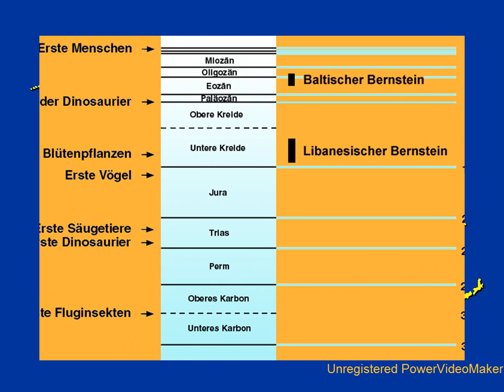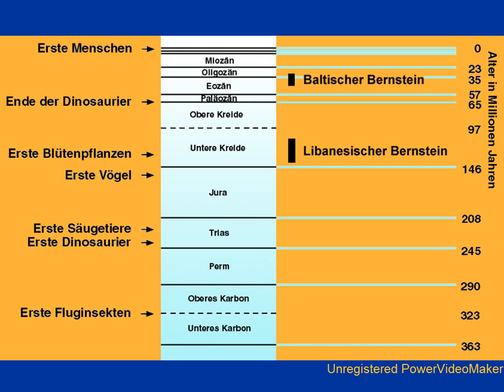Bernstein - Eine Zeitreise in die erdgeschichtliche Vergangenheit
Multimediapräsentation erstellt von Dr. Günter Bechly (Produzent) und Dr. Arnold Staniczek (Mitwirkung und Sprecher) für das Ausstellungsmodul "Zeitkapsel Bernstein" bei der Forschungs-Sonderausstellung "Mit allen Sinnen" (Museum am Löwentor, 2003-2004) am Staatlichen Museum für Naturkunde Stuttgart.